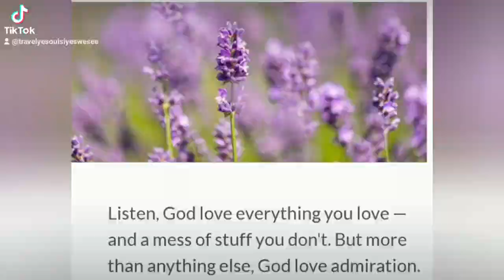Natural side of Royal Caribbeans Coco Cay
Stopping at RoyalCaribbean PerfectDayAtCocoCay we took in not only a nice development but also paused to enjoy Nature.

Recall the WhoppiGoldberg classic movie TheColorPurple? Don't neglect marveling in the natural as you